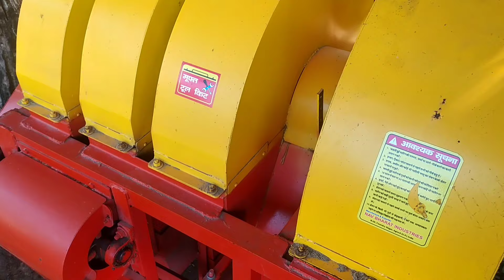पैरा में धान क्यों जाता है। थ्रेसर की सेटिंग करें@withtractorandagriimplemen2956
पैरा में धान क्यों जाता है। थ्रेसर की सेटिंग कैसे करें@withtractorandagriimplemen2956